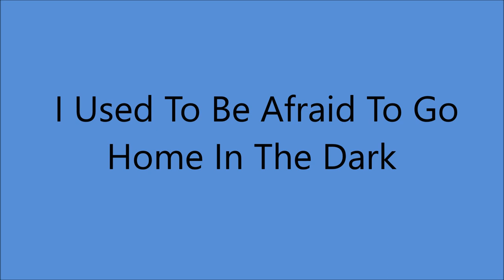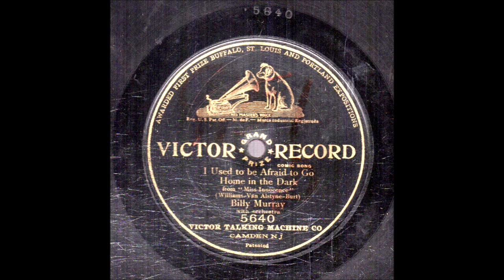Early Billy Murray - I Used To Be Afraid To Go Home In The Dark [1908].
[Written by  Harry Williams - Egbert Van Alstyne]
From 1908 Broadway Musical "Miss Innocence"

Issued    on    Victor   5640  [take 3]
Also Recorded 1909 on Edison 10127 [cylinder]
                                           Zonophone 5189
                                            I R 979 [cylinder

Recorded  12 November 1908   Camden, NEW JERSEY -

1st Recorded  1897 on Cylinder with Matt Keefe [tenor and yodeller]